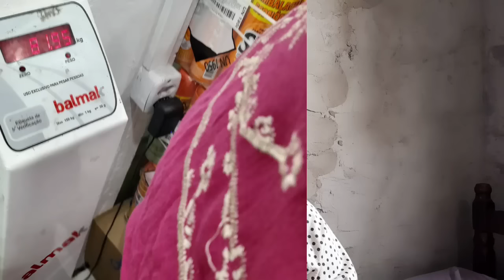NÃO EMAGRECI NADA!😮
Olá tudo bem? Sou Kriscia serva de Jesus Cristo e compartilho um pouquinho do meu dia a dia !

📩CAIXA POSTAL:111964
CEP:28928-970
AV. INDEPENDÊNCIA S/N  Cabo Frio RJ